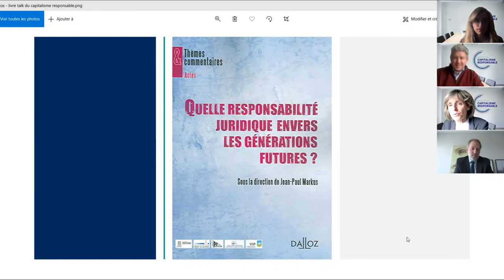Capitalisme Responsable : Le Talk - Jean-Claude Le Grand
Vous voulez comprendre ce qu'implique la responsabilité​​ de l'entreprise​ ? Vous voulez savoir comment on la mesure, comment on la récompense ?Vous avez besoin d'entrevoir l'avenir du capitalisme​​ ? Avec l'Institut du Capitalisme Responsable, nous vous donnons rendez-vous une fois par mois pour le webinaire "Capitalisme Responsable : Le Talk !". Vendredi 16 avril 2021, Jean-Claude Le Grand, Directeur Général des Relations Humaines de L'Oréal, a répondu aux questions des participants sur le thème « La responsabilité est-elle une affaire de génération ? »